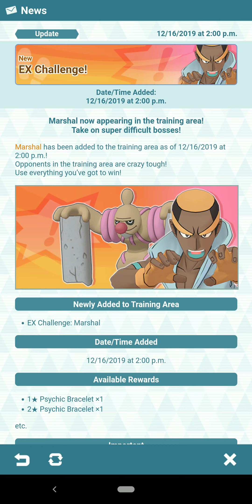[Pokemon Masters] Training Area (Co-op) - EX Challenge: Marshal (Hard)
Now that we're at Level 120, I think it's time we get back to those troublesome EX Challenges we skipped.